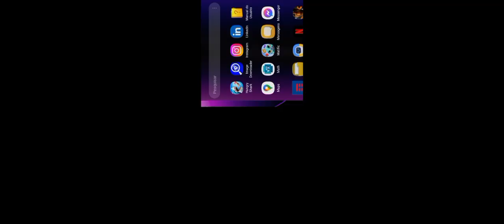Eu odeio esse Nextbot - Nexbot Chasing